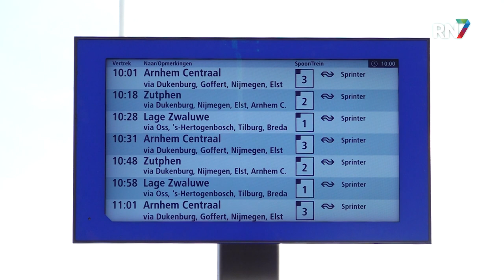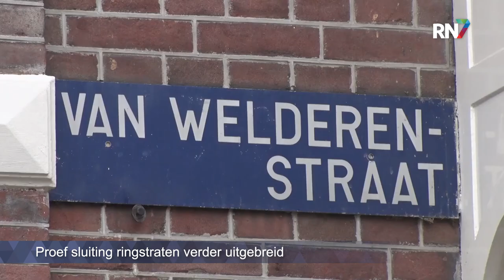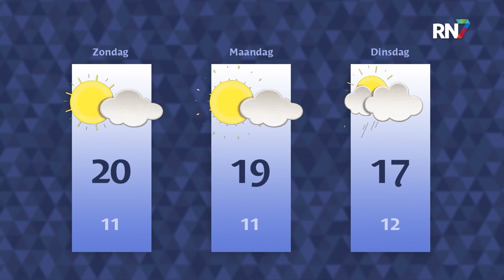Vrijdag 28 oktober 2022 || RN7 REGIONIEUWS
Gemeente Wijchen niet blij met plannen van NS, gaat de horeca op Joris Ivensplein ooit nog open en sluiting ringstraten Nijmegen verder uitgebreid. Dit is het RN7 Regionieuws van vrijdag 28 oktober.